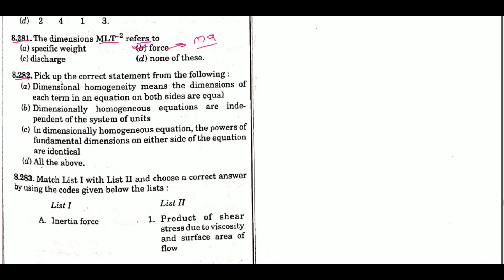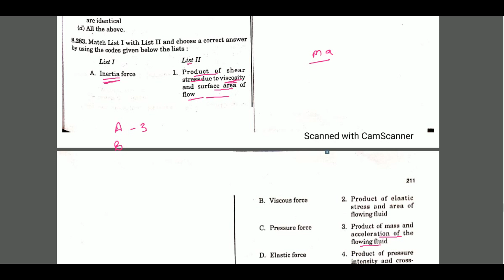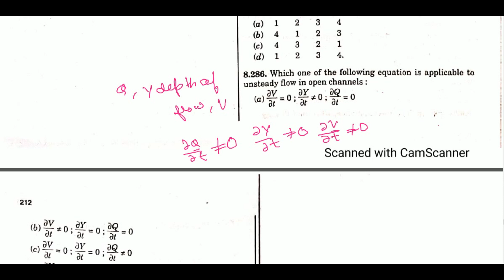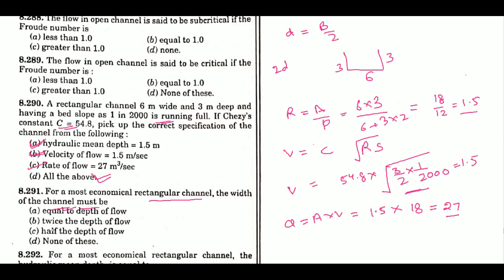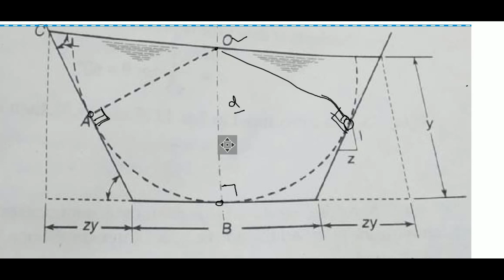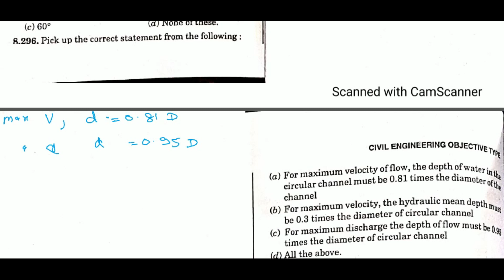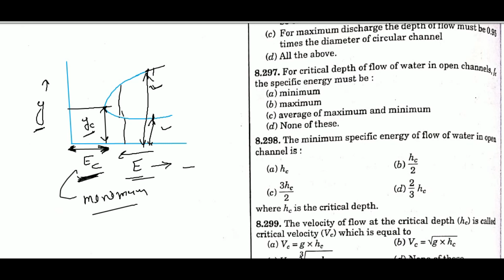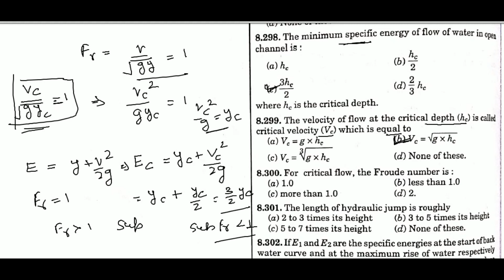R Agor Solutions Hydraulics Part -15||Q.281 to Q.300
I have worked as an assistant professor at various engineering colleges. Teaching is my passion and hence I am quiet familiar with its various aspects.

I have been in touch with a variety of students and noticed that most of the students who perform good in their semester exams are not able to perform that well in competitive exams.

I have cracked many competitive exams including prestigious GATE  exam, I Knew that preparing for competitive exams needs a completely different approach. In competitive exams we have to prepare  bunch of subjects all together and how quickly one can recall that is most important in these objective type exams where time is also an important factor.